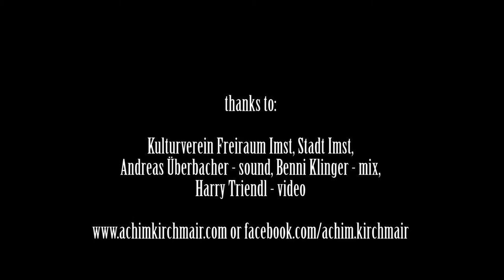Achim Kirchmair Trio - Be Smart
Achim Kirchmair Trio - Austria/Europe

- live in Imst 08/2016

Achim Kirchmair- guitars, sounds, comp.
Ali Angerer-   tuba, sounds, comp.
Andjelko Stupar-  drums